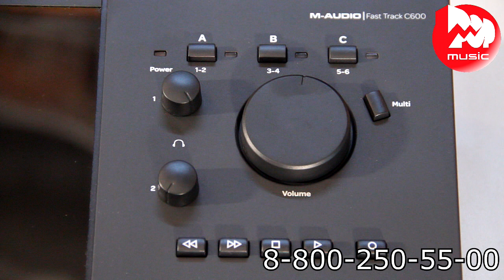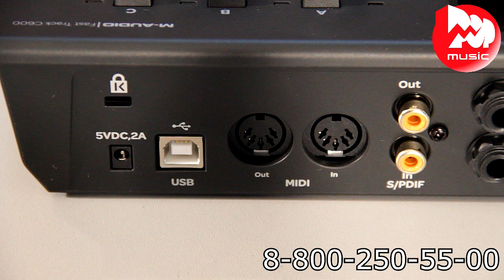Звуковая карта M-AUDIO FAST TRACK C600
Звуковая карта M-AUDIO FAST TRACK C600 (снят с производства, актуальная модель M-AUDIO AIR 192 | 14

0:07 Краткий рассказ о характеристиках интерфейса
0:31 Обзор передней панели
1:32 Обзор задней панели
1:55 Комплектация